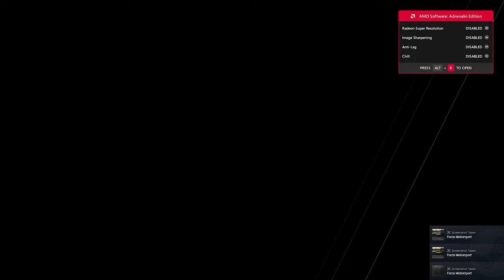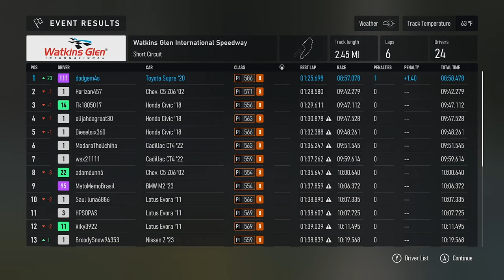Forza Motorsport (2023) PC Longplay | Part 35: Open Class B | No Copyright / Free For Reuse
I realize a lot of simulation fans will HATE the way I play Forza. I basically turned off all the realism (No Damage, etc) and set the game to run like an arcade racer (with a focus on passing lots of cars). I'm a casual gamer. I play racing game more like the Need For Speed series. So please take it easy on the hate & insults. But I do love the ways the cars handle in this game as well as the beautiful car models in Forza, so I play it occasionally. But I probably "play it WRONG..." at least if you ask most Forza gamers (but let's face it, Forza players mostly appear to be pretentious dicks based on most of their comments for the previous videos... so who really cares?) I mean seriously, it's single player career mode -- I'm playing it the way I want to. as an arcade racer.